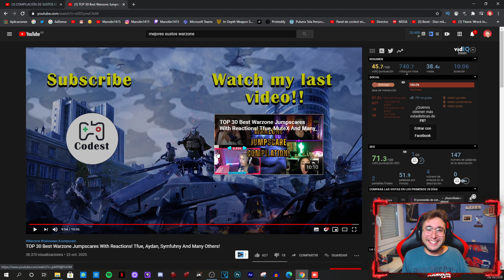Los *MEJORES SUSTOS* del EVENTO de WARZONE HALLOWEEN de STREAMERS (REACCIÓN) | Manolin1415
►MEJORES SUSTOS de STREAMERS del EVENTO de WARZONE HALLOWEEN
En este vídeo en ESPAÑOL te enseño LOS MEJORES SUSTOS o SCREAMS del EVENTO de WARZONE de HALLOWEEN, TODOS los SUSTOS de STREAMERS y YOUTUBERS que juegan a CALL OF DUTY WARZONE, estos ABREN COFRES y se llevan un SUSTO. Algunas CAJAS sirven para COMPLETAR el DESAFIO de TRUCO o TRATO de WARZONE.